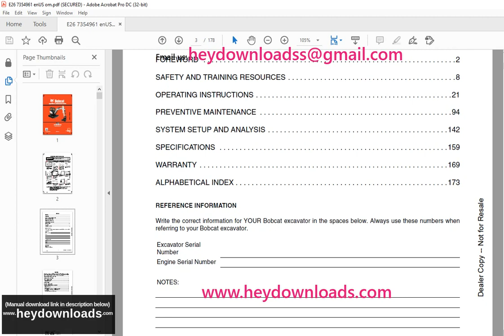Bobcat E26 Compact Excavator Operation & Maintenance Manual SN B4S911001 & Above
Language : English
Pages :178
Downloadable : Yes
File Type : PDF
Size:29.3 MB